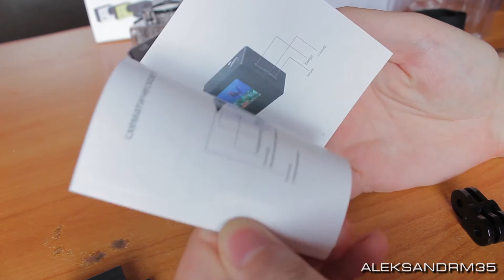лучший обзор экшен камеры sj4000, примеры видео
покупал здесь, в комплекте карта памяти на 32гб кингстон, автомобильная зарядка и крепление - присоска.